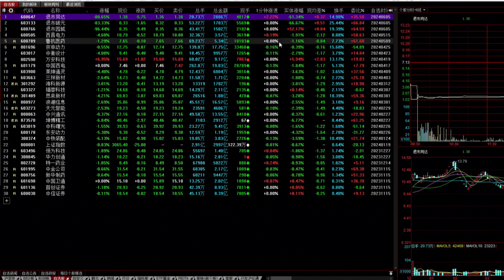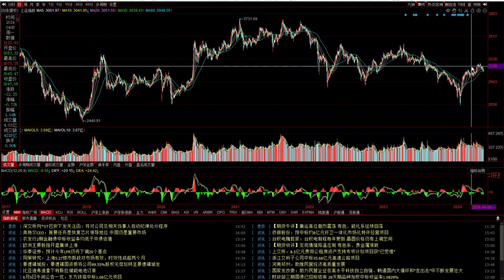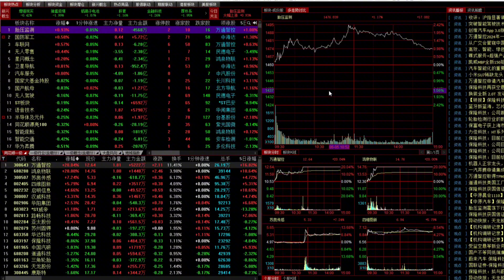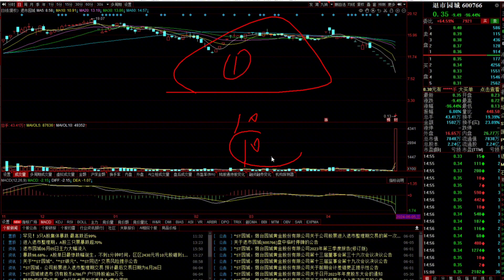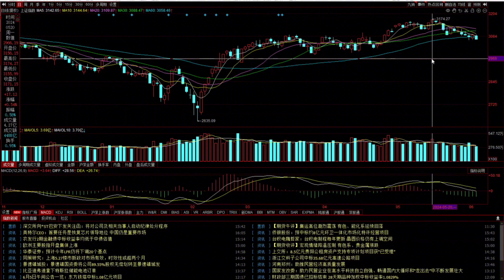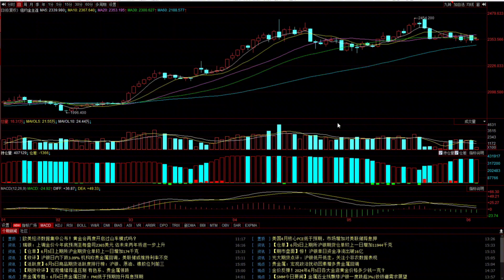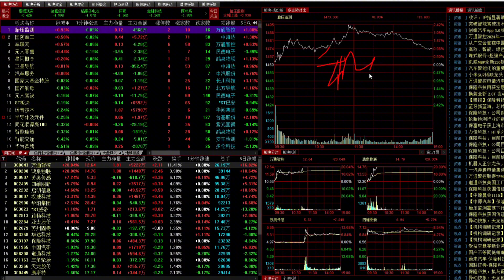A股行情还有救吗？缩量下跌成交额破7000亿，没人玩了何时能反弹